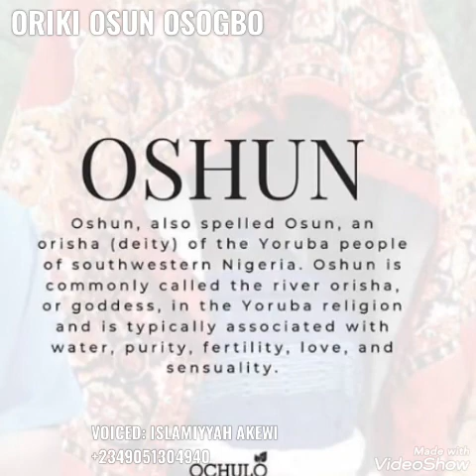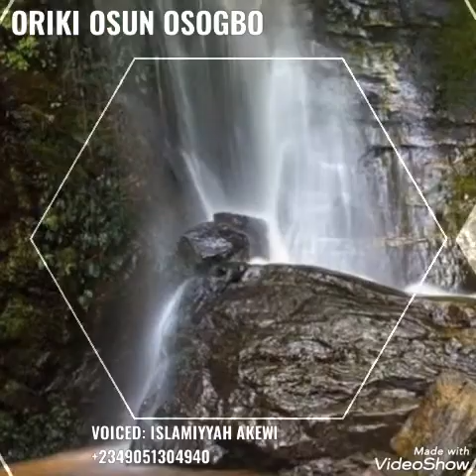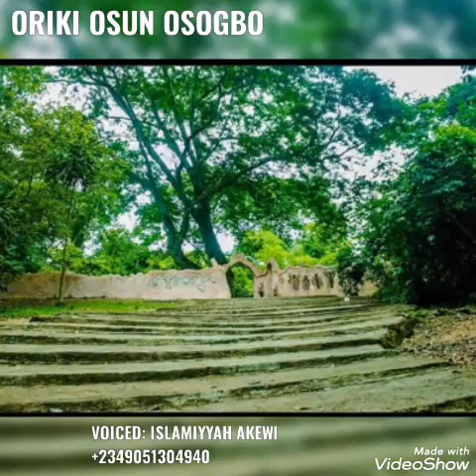ORIKI OSUN OSHOGBO